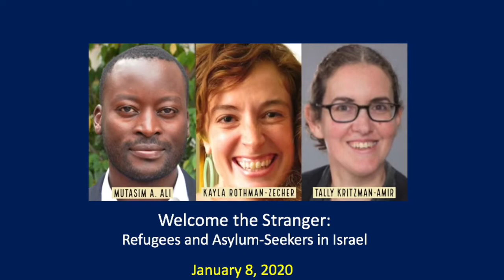Welcome the Stranger: Refugees and Asylum-Seekers in Israel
Out of the roughly 60,000 African asylum-seekers who have arrived in Israel, mostly from Eritrea and Sudan, only 11 (eleven!) have been granted refugee status over the past 10 years. The rest live in a precarious limbo: Israeli officials, starting at the top with the prime minister, define them as “infiltrators” and refuse to integrate them into Israeli society. Meanwhile, the government’s objective to deport thousands has been curbed by pushback from the Israeli High Court and from domestic and international public opinion.

This issue was examined on 8 January by two outstanding panelists: Mutasim A. Ali, who sought asylum in Israel and co-founded the African Students Organization there, and Prof. Tally Kritzman-Amir, a senior lecturer of immigration and international law in Israel who is currently a Visiting Associate Professor at Harvard University.